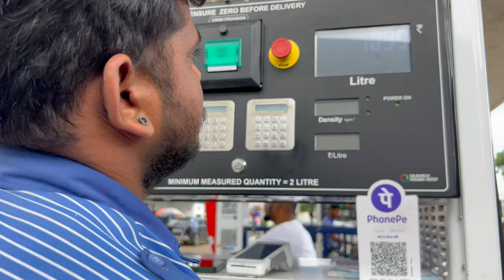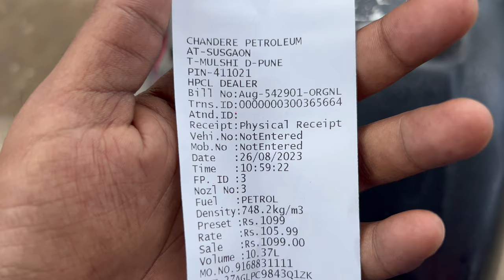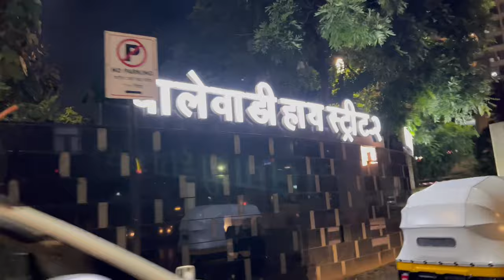Balewadi high Street night light ❤️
My Vlog Channnel